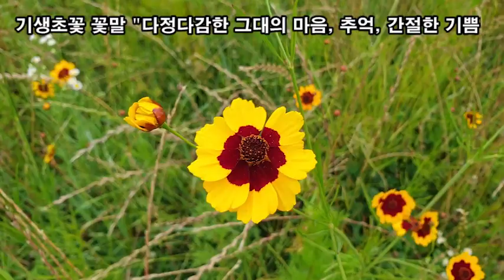랜선힐링여행, 여름에도 꽃길만 걸어요 제4탄, 루두베키아와 비슷한 에키나시아(자주천인국) 꽃말, 기생초꽃 꽃말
여름에도 꽃길만 걸어요 제4탄,
루두베키아와 비슷한 에키나시아(자주천인국) 꽃말, 기생초꽃 꽃말
에키나시아(자주천인국) 꽃말 "영원한 행복"
토착 인디언들은 몰아내며 서부로 서부로 영토를 넓혀 가던 미국
인디언 부락을 점령한 부대의 지휘관이었던 젊은 백인장교는
인디언 족장에게 이곳을 떠나 멀리 다른 곳으로 이주해
살 것을 권유했지만 인디언 족장은 이를 완강히 거부
마음씨 착한 백인장교는 계속해서 족장을 설득하려 노력
그러던 중 족장의 이쁜 딸과 사랑에  빠지게 됩니다.
백인장교는 하는 수 없이, 인디언들과 공존 할 수 있는
길을 찾아 보겠노라 인디안 처녀와 약속을 하고서,
동부의 본진으로 떠나게 되었습니다.
인디언들과의 타협은 결코 있을 수 없다는 과격파 부하들은
백인장교를 은밀히 죽이고서, 인디언 마을을 불태우고
인디언들을 모두 마을에서 쫓아 버렸습니다.
그런 사실을 알리 없는 인디언 처녀는 폐허가 된 마을로
다시 돌아와, 백인장교가 돌아오기만을 기다리다가 그만
그 자리에 쓰러져 생을 마감하게 됩니다.
그 이듬해 인디언 처녀가 쓰러져 죽은 자리에서
그녀를 닮은 아름다운 꽃 한 송이가 피어났습니다.
바로 그 꽃이 인디언 처녀의 애틋한 사랑을 간직한,
인디안 처녀의 노란 살결과 검은 눈을 떠올리게 하는
'에키나시아'였다고 합니다.

기생초꽃 꽃말 "다정다감한 그대의 마음, 추억 그리고 간절한 기쁨"
북아메리카 원산의 원예식물로 정원에 심어 기르는
쌍떡잎식물 합판화군 초롱꽃목 국화과의 한해 또는 두해살이풀입니다.
꽃의 색이 화려하여 기생에 비유한 이름으로 빗되어졌고
또다른 이름으로 사목국, 각시꽃이라고도 부르기도 한답니다.